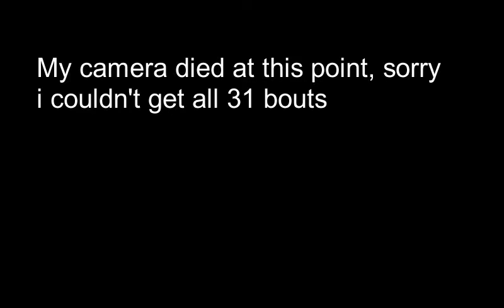Torstein's birthday fights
he turned 31 and SCA tradition is to have at least your age in fights on your birthday